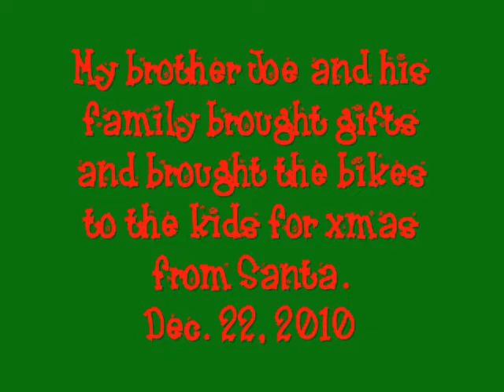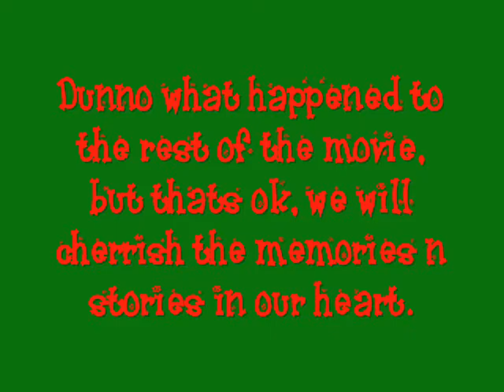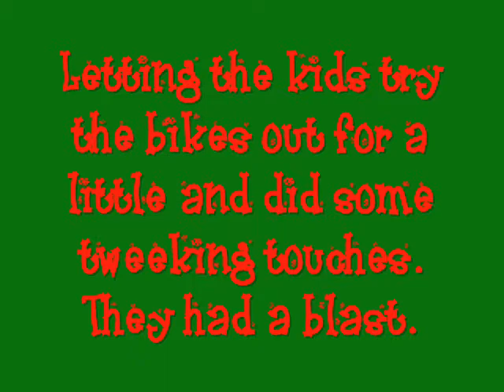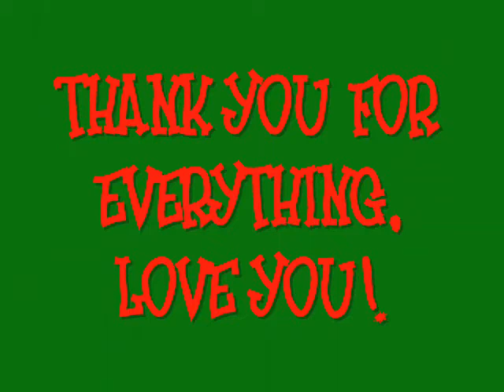Dec. 22, 2010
My brother Joe, his girlfriend and her kids brought gifts over before he had to go back on the road for trucking.